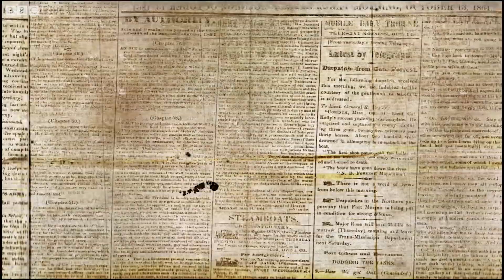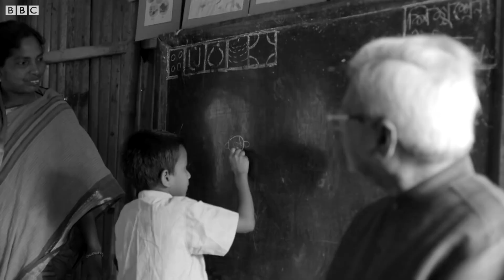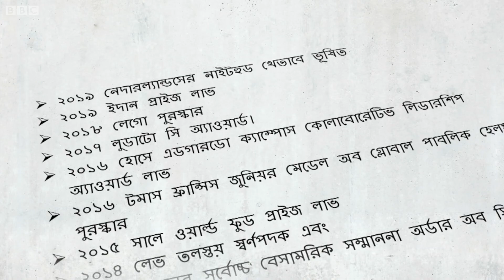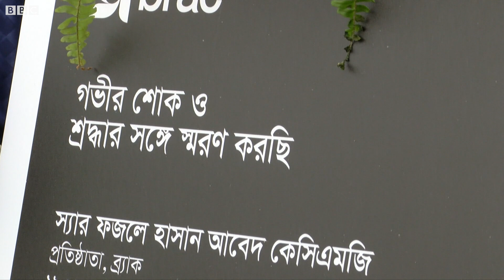ফজলে হাসান আবেদ: যে কারণে তিনি স্মরণীয় হয়ে থাকবেন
বাংলাদেশের সবচেয়ে বড় এবং বিশ্বের অন্যতম বৃহৎ বেসরকারি উন্নয়ন সংস্থা ব্র্যাকের প্রতিষ্ঠাতা স্যার ফজলে হাসান আবেদ মারা গেছেন ২০শে ডিসেম্বর ২০১৯ শুক্রবার। শিক্ষা, স্বাস্থ্য, নারীর ক্ষমতায়ন এবং দারিদ্র বিমোচনে উল্লেখযোগ্য অবদানের জন্য বিশেষভাবে উঠে এসেছে তার নাম। তার প্রতিষ্ঠিত ব্র্যাক বর্তমানে কাজ করছে বাংলাদেশসহ বিশ্বের ১১টি দেশে। ফিরে দেখা যাক, উন্নয়নে ভূমিকা রেখে কিভাবে একজন গুরুত্বপূর্ণ ব্যক্তিত্ব হয়ে উঠেছিলেন ব্র্যাকের প্রতিষ্ঠাতা প্রয়াত স্যার ফজলে হাসান আবেদ?